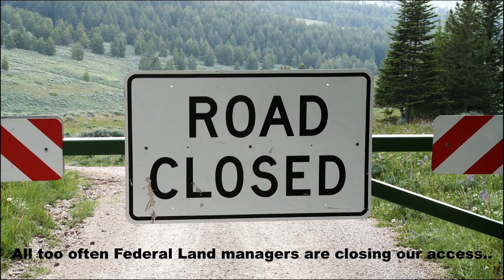Citizens for Balanced Use ATV Social Media Ad